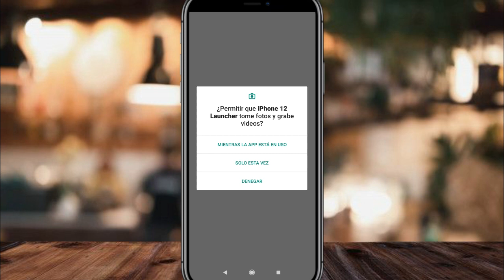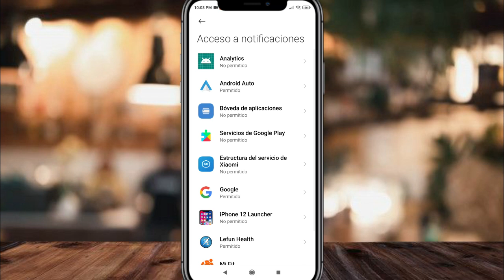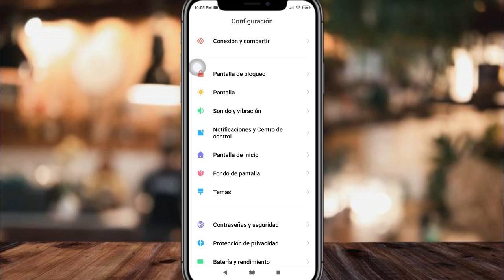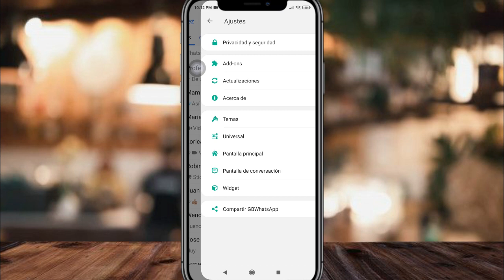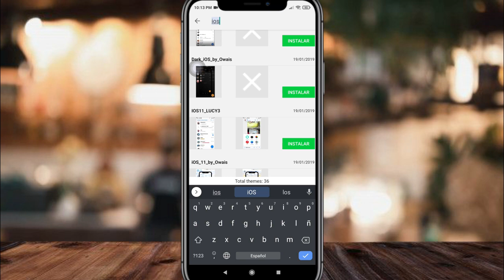Convierte tu Android en iPhone con WhatsApp estilo iOS.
Hola amigos, gracias por estar aquí, el día de hoy convertiremos nuestro Android en iOS con un genial tema, muy fácil de utilizar sin tanto rollo o configuraciones complicadas, a parte de esto WhatsApp estilo iOS, Muy fácil de usar y lo puedes usar junto a tu anterior WhatsApp.

Nota: Este video en 100 % educativo e instructivo, no obligamos ni incitamos a utilizar aplicaciones que puedan causar daño en su teléfono, en ningún momento se incumple con las políticas de la comunidad.

Contenido gratis.

MEJORES BÚSQUEDAS.

Mas contenido del canal.